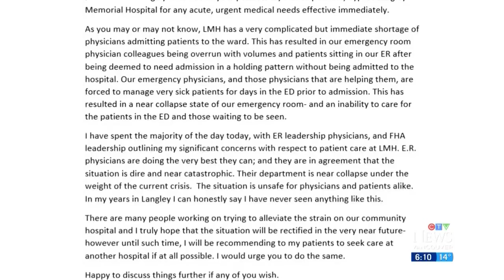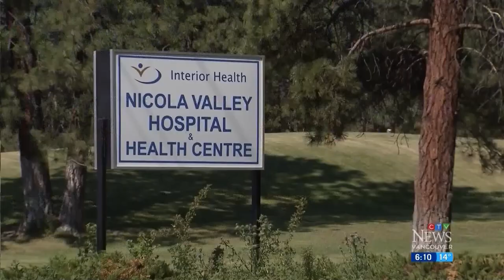Doctor urges patients to avoid Langley hospital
Some doctors are warning patients to stay away from Langley Memorial Hospital due to excessive ER wait times.